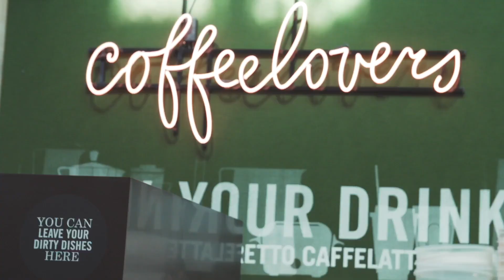Audi Sport Homestory Robin Frijns | 24h racing insights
Get a closer look at Audi Driver Robin Frijns!